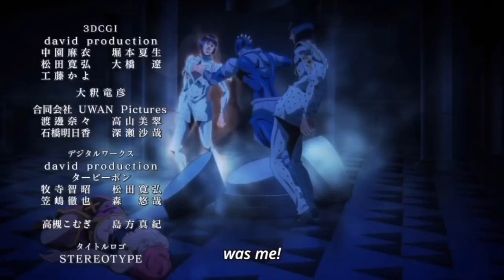Diavolo - King Crimson (JJBA Animated Musical Leitmotif) Part 1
Kekka Dake Da